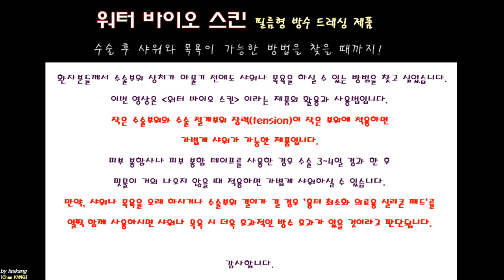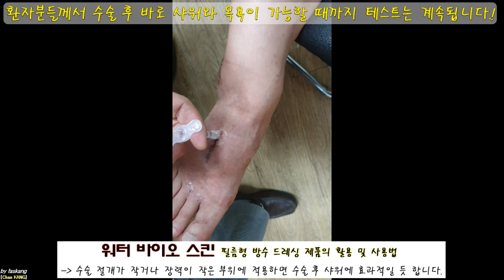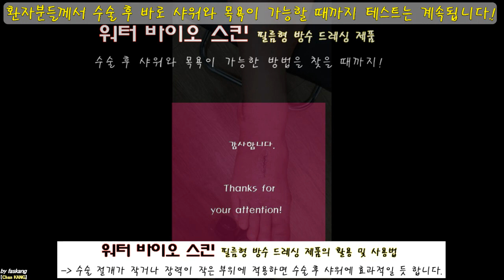199.(환자/의사용) 추가 소독없는 방수 드레싱. ‘필름형 점착성 투명 창상 피복재[워터 바이오 스킨]’의 사용법 [강찬.충남대.Chan KANG]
☆ 환자 및 의사 교육 목적으로 촬영 및 공개를 허락해주신 환자분께 감사의 말씀을 드립니다.

이 동영상은 알코올 함유 필름형 방수 피부 도포 제품인 ‘워터 바이오 스킨’이라는 제품의 사용법에 대한 설명을 담았습니다.

장력(tension)이 작은 피부 절개부위에 방수와 수술상처 관리 목적으로 소독을 겸하여 도포하면 환자분께서 상처가 아물 때까지 소독을 안하셔도 되고, 가벼운 샤워도 가능한 장점이 있습니다.

다만, 핏물이나 체내 분비물이 거의 나오지 않는 시점 즉, 수술 후 최소 3일 이상 경과한 후에 적용해야할 것으로 생각됩니다.

그리고, 피부에 매우 얇은 고무같은 필름이 형성되기 때문에 샤워 시 피부를 강하게 문지르지 않는 것이 좋을 것 같습니다. 이 부분을 보강하기 위하여 한번 도포한 후 5~10분 후 한차례 더 도포하는 것을 추천합니다.

비보험이라는 단점이외의 한가지 더 단점이 있습니다. 제품을 칠하고 완전이 마르는데 20분 정도 시간이 소요됩니다. 그렇기 때문에 한번 칠하고, 5~10분 후에 한번 더 덧칠한 후 완전히 마를 때까지 20분 정도는 양말을 신거나 다른 것으로 덮으시면 안됩니다.

소독을 더 하지 않아도 되는 장점과 조기에 샤워를 할 수 있는 장점을 생각하면 위의 단점은 상쇄되고도 남으리라 생각합니다.

감사합니다.

Chan KANG
Orthopaedic Surgery